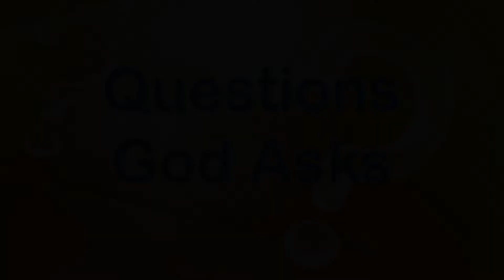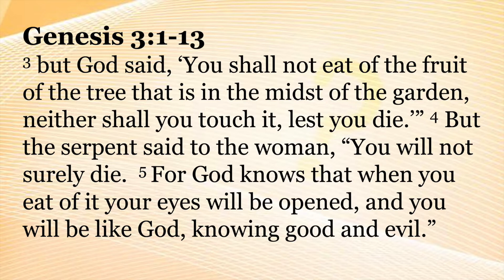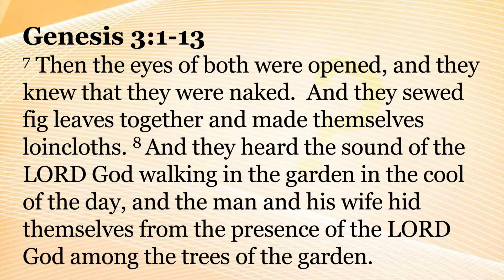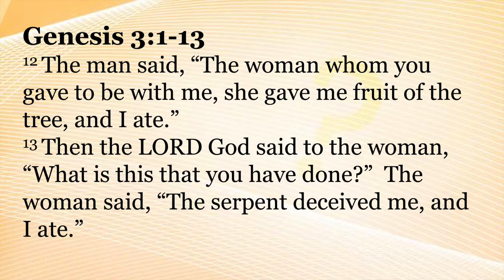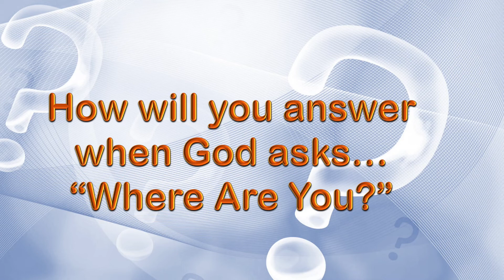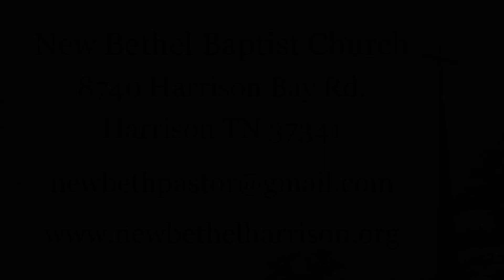New Bethel Worship February 13, 2022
New Bethel Baptist Church Worship Service for February 13, 2022